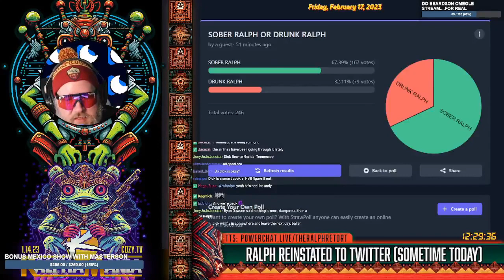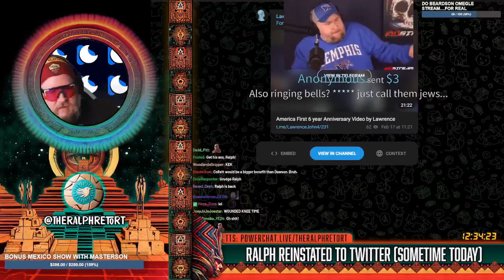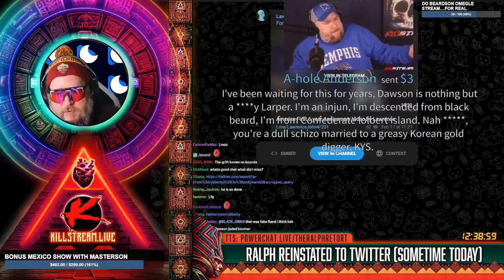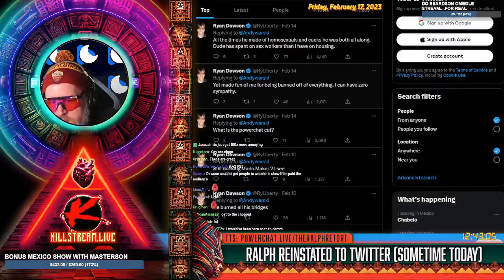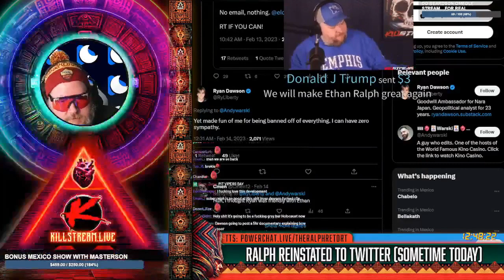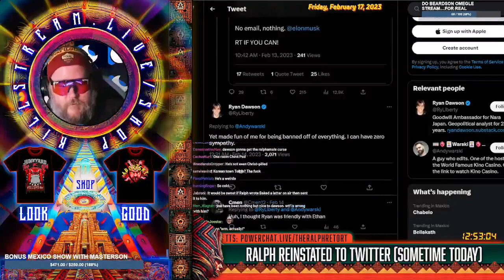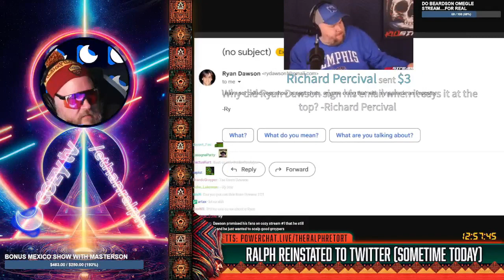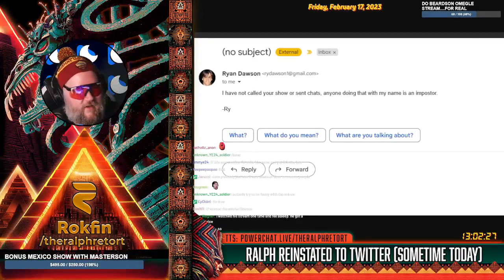Ralph assails Ryan Dawson - Tequila Sunrise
Ralph and Ryan, both sons of the South, do not have the best relationship right now.

Clip taken from:
SURPRISE SUNRISE: RALPH REINSTATED TO TWITTER TODAY